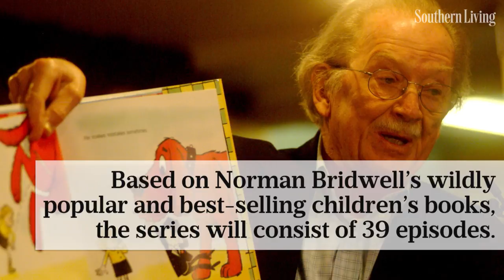Get Excited: 'Clifford the Big Red Dog' Is Returning to TV | Southern Living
The paw-some series will also air on Amazon Prime Video.